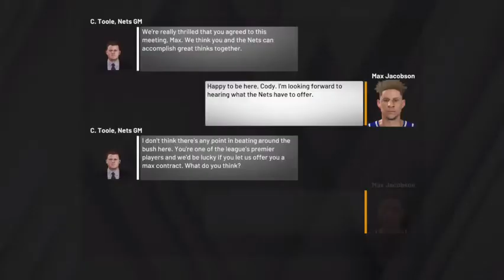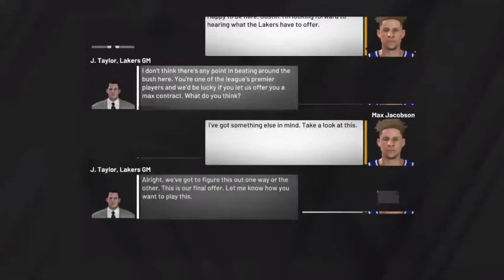2k20 my career free agency decision starting a dynasty